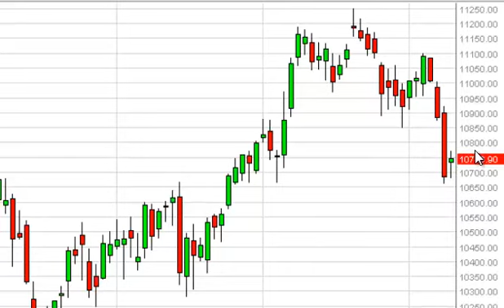IBEX 35 Technical Analysis for July 10, 2014 by FXEmpire.com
- July 10, 2014 index daily technical analysis for the IBEX. Find more information about Forex and Commodities News Technical Analysis Fundamental Analysis and Brokers on FX Empire